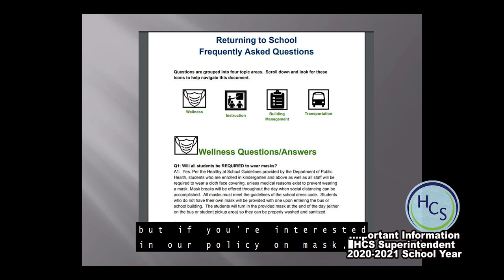Important Information from Hardin County Schools Superintendent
Superintendent Terrie Morgan discusses some important information that students, parents and the community need to know about the start of the upcoming 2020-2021 school year.